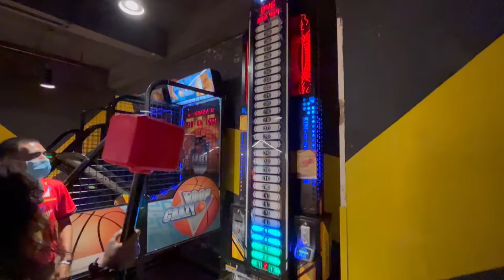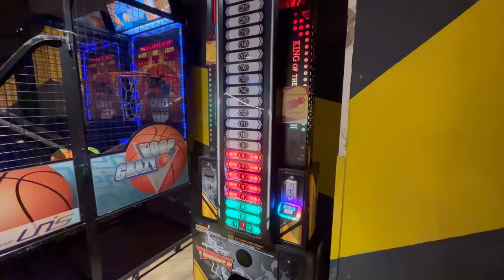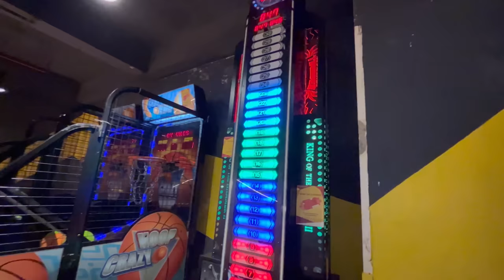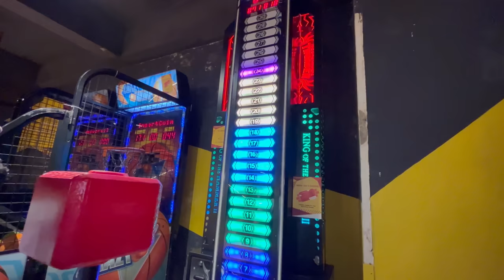Can She Beat Us In This Epic Bowling Challenge? 🎳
BOWLING CHALLENGE || Ye kya hogya Is Ladki ke Sath 🫣
Pin Bowling Challenge with friends
Bowling challenge Pin bowling

Vlogging Gear:-
Action Camera
tripod for camera
Vlogging Mic
Gopro Hero 9 Kit

my hometown in Uttarakhand but right now i live in Guwahati Assam, I love making Vlogs, Short videos, blogging etc. Also i love to do editing.